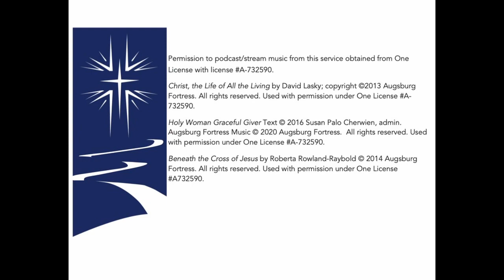Music Minute 4/2/2022